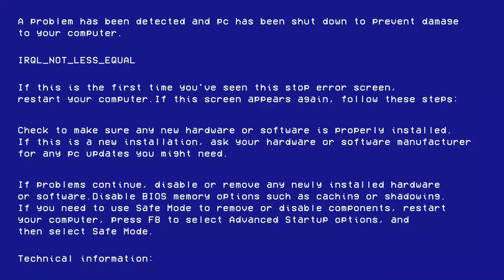Restaurant abandonado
me adentre a un restaurant abandonado a lado de una carretera  concurrida que tiene poco aver sido cerrado y ya esta bandalizado.